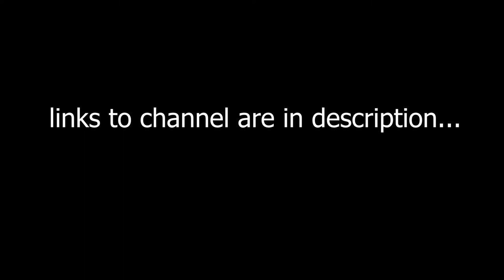New Project!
al0ev3ra_42